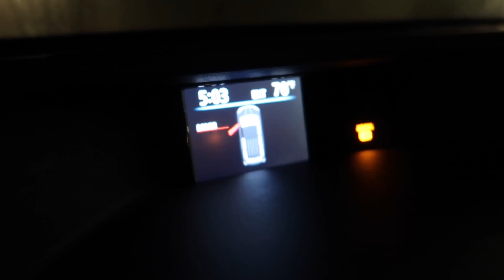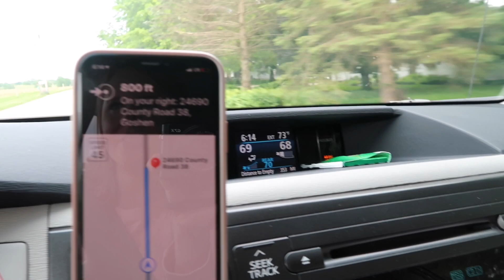AN UNFORGETTABLE ADVENTURE | ROAD TRIPPING W/ 6 KIDS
EXHAUSTING was the word of the week. 😅 But we survived and our kids had so much fun visiting all our family in Northern Indiana! I hope you guys enjoy this vlog and I know I'll enjoy looking back on all these sweet memories.
I say it all the time, but THESE ARE THE DAYS. 💛